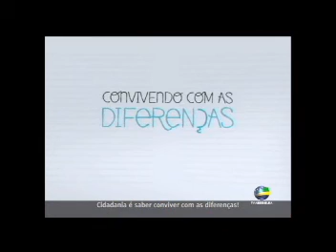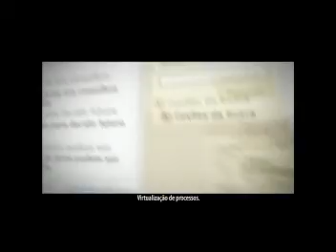Você Mais Saudável - Maio amarelo